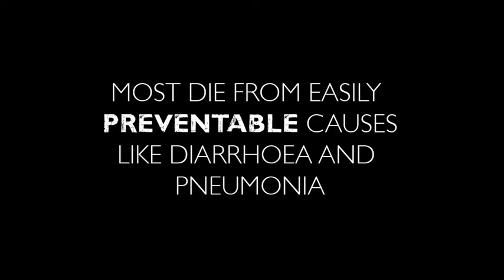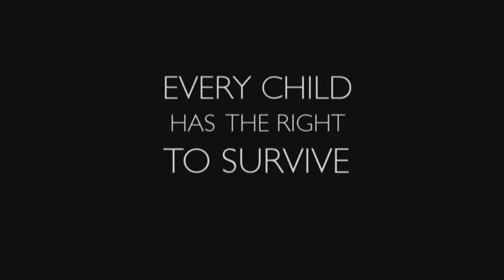All the way to five WMV